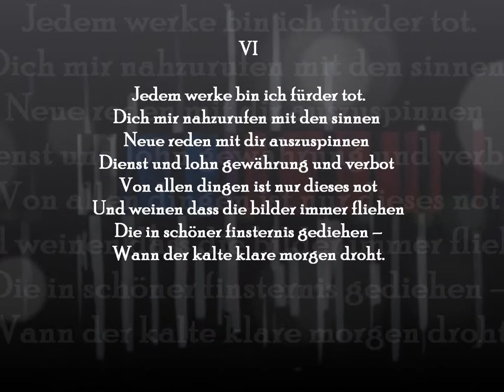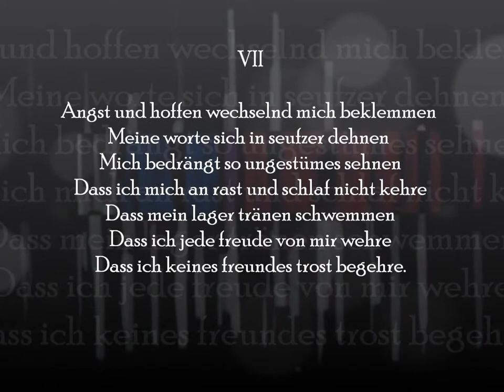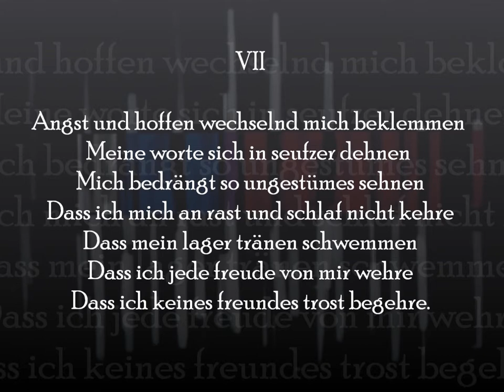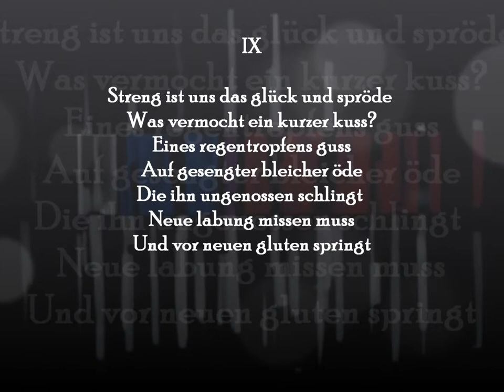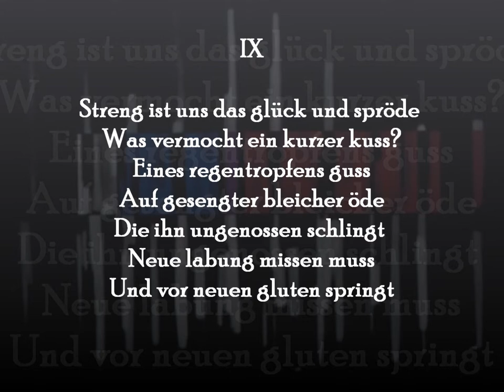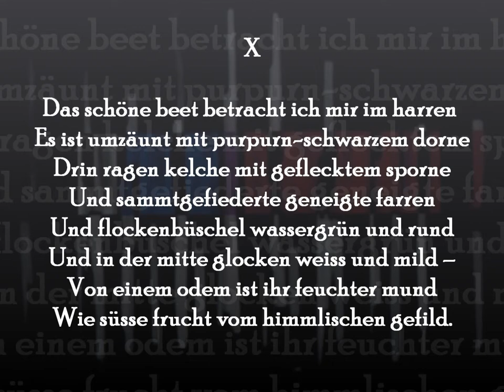Das Buch der Hängenden Gärten(Schönberg)2/3-Carla Henius&Aribert Reimann(1963)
Aribert Reimann, piano

Carla Henius (Mannheim, 1919 -- Murnau, 2002), mezzosoprano

Liederzyklus by Arnold Schönberg from 'Das Buch der Hängenden Gärten' of Stefan George op. 15 ,  part 2/3

Registered in Copenhagen in July 1963